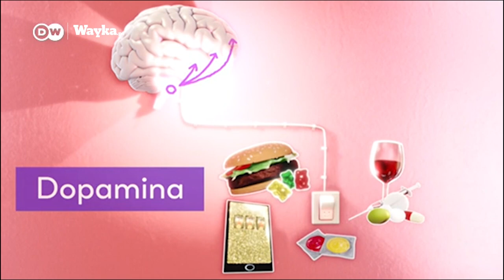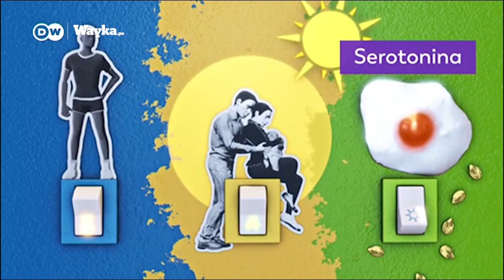Neurotransmisores: Interruptores de la felicidad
Los neurobiólogos tratan de hallar dónde se ubica la felicidad en el cerebro. Pero, ¿cómo logramos sentirnos felices?